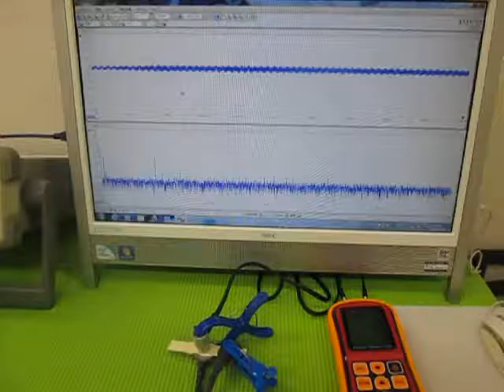オリジナル超音波実験 （超音波システム研究所 ultrasonic-labo）